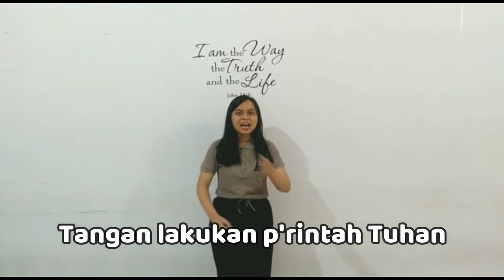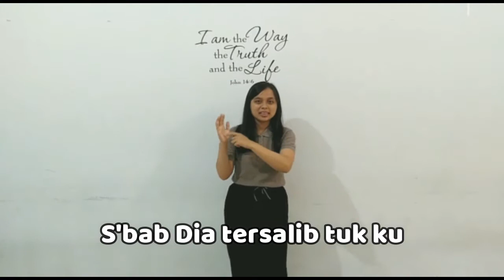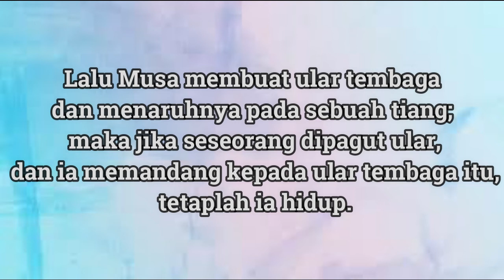Sidang Anak-anak 11 April 2021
Halo adik-adik, kembali lagi di video sidang anak-anak minggu ini. Mari kita bersama-sama menikmati Tuhan melalui video ini.